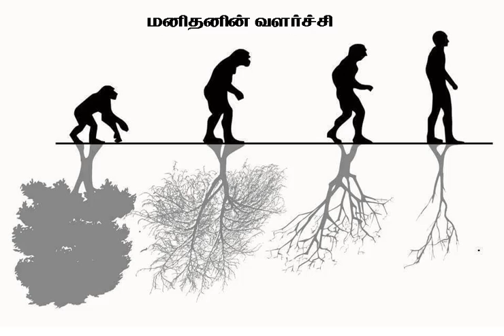கசப்பான உண்மைகள் ( Sad Reality - tamil )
This video contains sad reality memes..